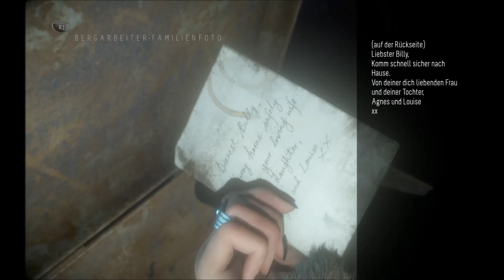Let's Play Until Dawn #16 Minenbesichtigung [HD] [Deutsch]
Acht Jugendliche unternehmen einen Ausflug zu einer einsam gelegenen Berghütte.
Einem Ort, an dem vor genau einem Jahr bereits zwei ihrer Freunde spurlos verschwunden sind.
Durch jede scheinbar noch so unbedeutende Entscheidung, die der Spieler trifft, während er die verschiedenen
Charaktere steuert, beeinflusst er die weitere Geschichte.
Allein die Aktionen des Spielers entscheiden, wer bis zur Morgendämmerung überlebt.